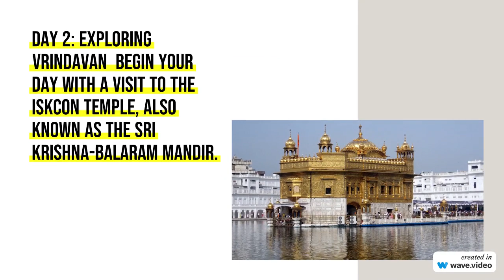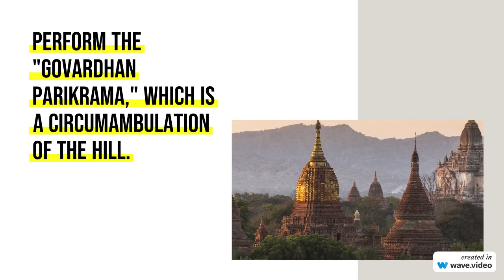5/75 Hard Challenge | Destinology Decoded | City - Vrindavan | @DestinologyDecoded| bolo Radhe Radhe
Welcome to Destinology Decoded, your passport to unforgettable adventures!

video links

Are you ready to embark on a journey of discovery, exploration, and pure wanderlust?
Well, you've come to the right place! At Destinology Decoded, we're here to decode the world for you
Whether you're a seasoned traveler looking for your next adventure or a first-timer seeking guidance, our channel is your ultimate travel companion.
We take the guesswork out of travel planning. From meticulously crafted itineraries to hidden gems and insider tips, we've got you covered
Join us as we explore the world, one destination at a time, and unlock the secrets that make each place unique
I'm Acheera😸, your travel guide and storyteller, and I can't wait to share my passion for travel with you!
Destinology Decoded: Where travel dreams become reality. Let's explore together!